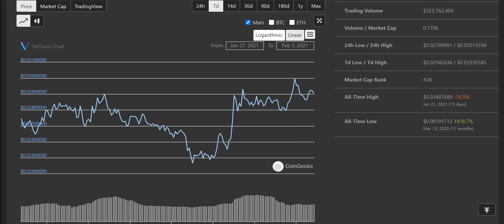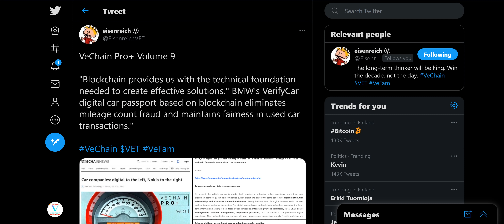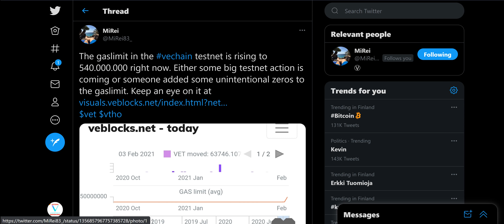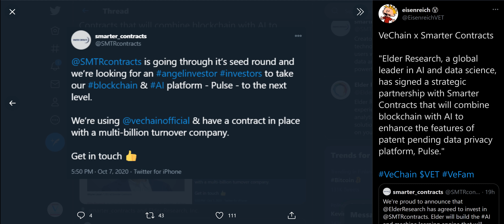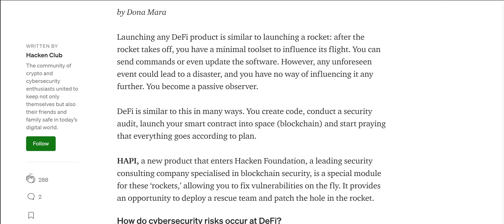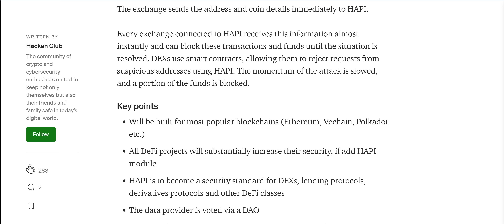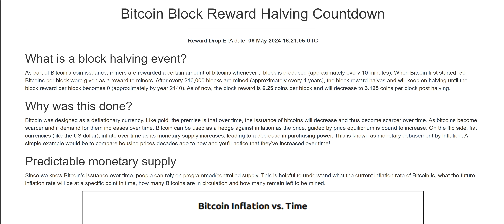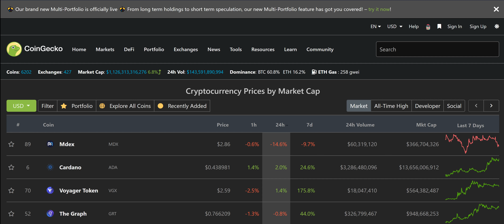VeChain Test Net Exploding! VTHO Burn May Be Huge Once POA 2.0 Is Released! Hacken Token Could MOON!